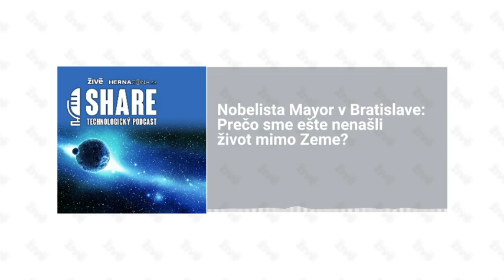🎙️ SHARE - Tak kde je mimozemský život? Pýtali sme sa svetoznámeho nobelistu Mayora | Živé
Pred pár dňami sa v Bratislave uskutočnila vedecká diskusia o hľadaní života vo vesmíre, vrátane toho inteligentného. Na diskusii vystúpil nositeľ Nobelovej ceny a astrofyzik Michael Mayor spoločne so zakladateľom festivalu Starmus Garikom Israelianom a popularizátorom vedy Davidom Eicherom.

Diskusie sa zúčastnil aj astrofyzik a redaktor magazínu Živé.sk Marek Jurčík. S Michaelom Mayorom sa následne zhováral aj osobne. V technologickom podcaste SHARE porozpráva, čo najdôležitejšie a najzaujímavejšie sa dozvedel. Pýta sa ho Lukáš Zachar.

V aktuálnej časti podcastu SHARE sa dozviete:

Prečo sa planéty vo vesmírne vyskytujú tak často.
Ako často sa na nich môže nachádzať voda.
Prečo je práve voda parameter, ktorý nás pri hľadaní života tak zaujíma.
Čo sú to technosignatúry.
Ako by mohol život na inej planéte vyzerať.
Prečo sme zatiaľ nenarazili na žiadny život mimo našej planéty.
Aké dôsledky by mala detekcia mimozemského života.

NAPÍŠTE NÁM: Ak nám chcete niečo odkázať, doplniť nás alebo sme povedali niečo zle a chcete nás opraviť, môžete nám napísať na . Všetky e-maily čítame a na väčšinu sa snažíme odpovedať.